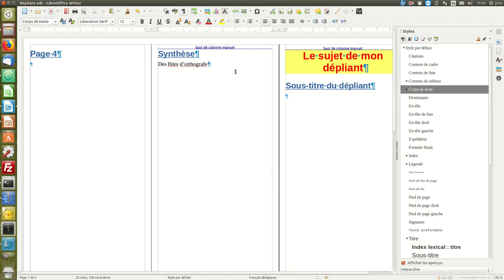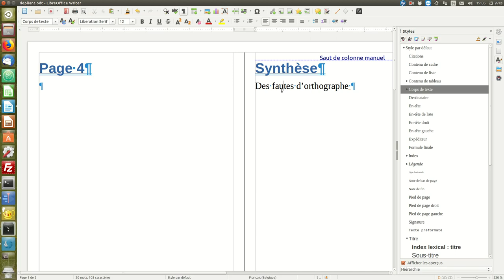Un dépliant de communication avec LibreOffice Writer #8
Ajouter du texte, le corps de texte, les marques non-imprimables